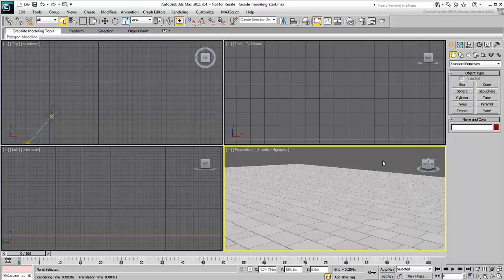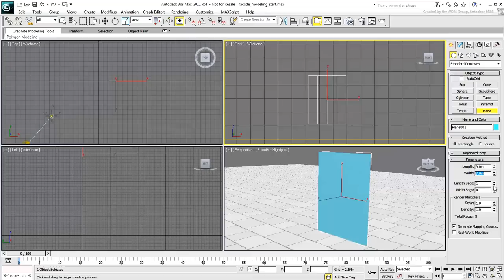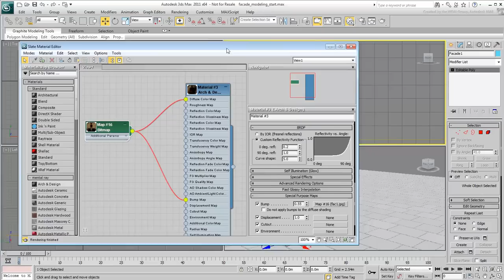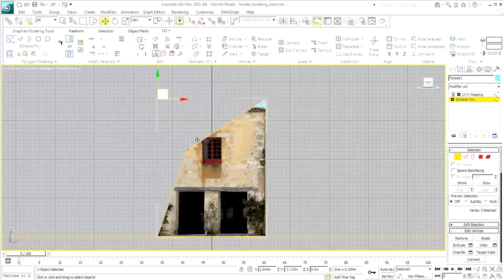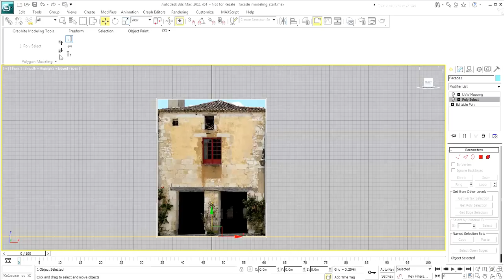Modeling Facades in 3ds Max - Part 2 - Setting up your Workspace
In this tutorial, learn how to setup your 3ds Max workspace in preparation for modeling the facade.

Level: Intermediate
Recorded in: 3ds Max 2011